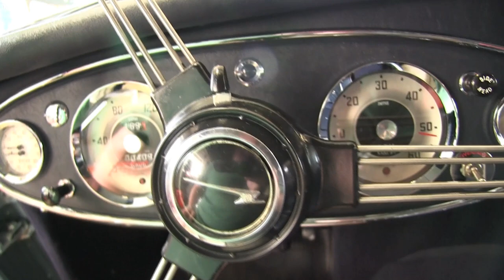Concours Healey Walk Through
Professional frame up restoration, featuring full aluminium body, road/rally engine, uprated suspension, detailing according to American Concours standards etc. etc.
Be sure to turn on 1080 HD!

Restored by Boras Motor Corporation AB